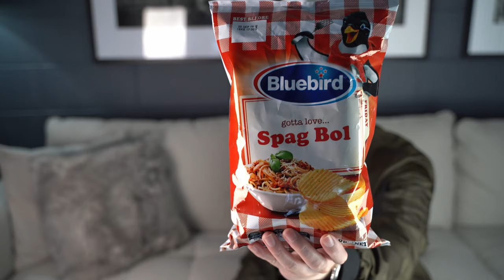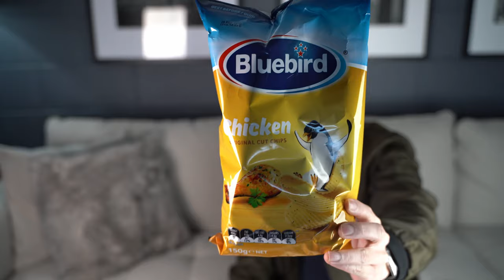Trying WEIRD snacks! New Zealand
Spaghetti Bolognese flavored chips, Chicken flavor chips, Peach Coke and Raspberry & Custard pie from Maccas (McDonald's)! See me review these new exciting and interesting flavors!